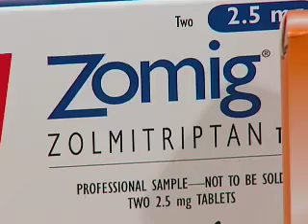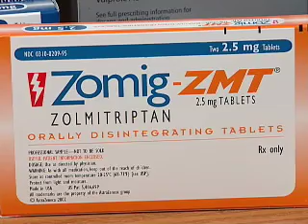Better Migraine Treatment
The latest research has found that adding antiinflammatory naproxen to imitrex gives patients more relief than using imitrex alone.